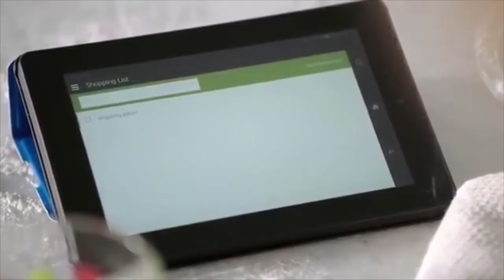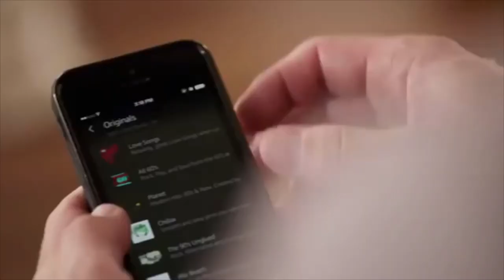Introducing Amazon Number 15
just had to do it with this one hope you guys enjoy hopefully its a good mash up (:

more meme stuff coming your guys way every week